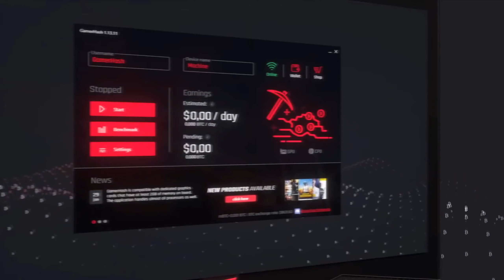Assassin's Creed Valhalla | Skradziony król | #124